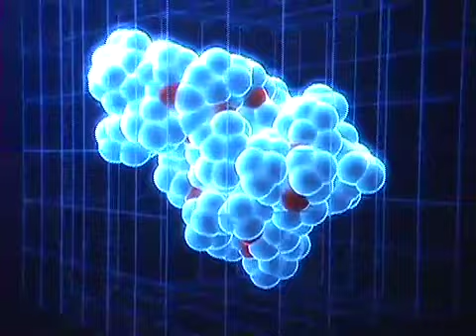Werther's Original "Simulation Human Injection Tablets"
Get your welcoming, child-like lips around some Werther's

This video is in no way connected to or sanctioned by Werther's Originals (tm) or her father company, August Storck KG.

Nick Fascitelli
Megan Fisher
Mats Ecklund